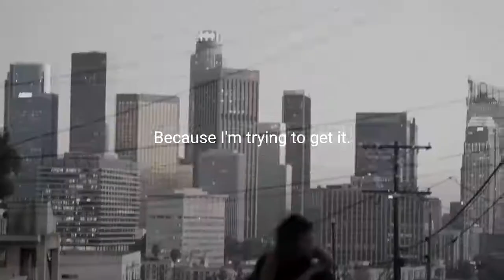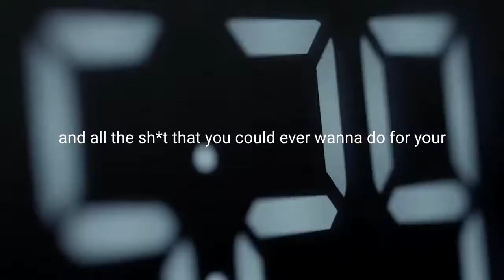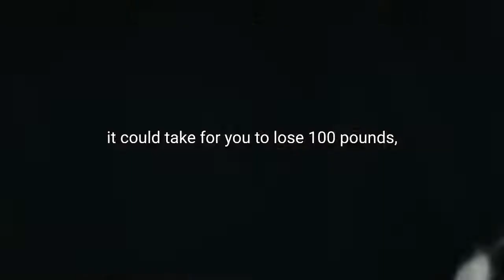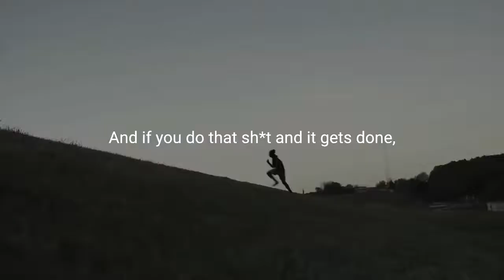MOTIVATION: Dédicace, meilleur vidéo de motivation 2020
meilleur vidéo de motivation 2020